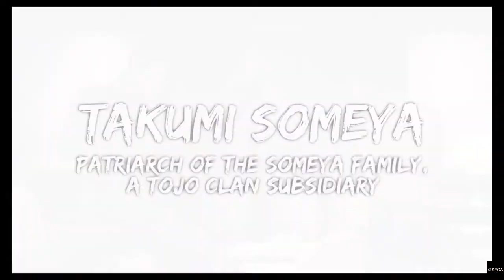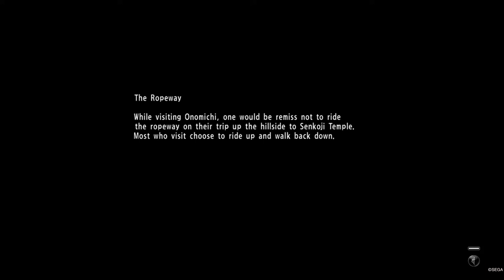YAKUZA 6: The Song of Life | Chapter 5 MASKED Part 2 Rescue Kiyomi